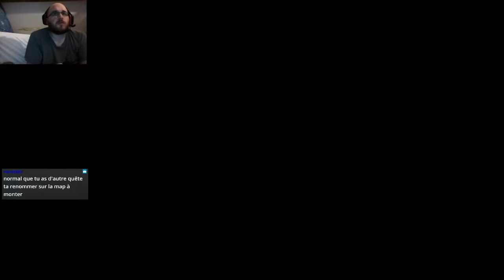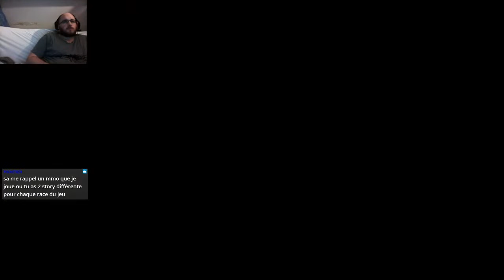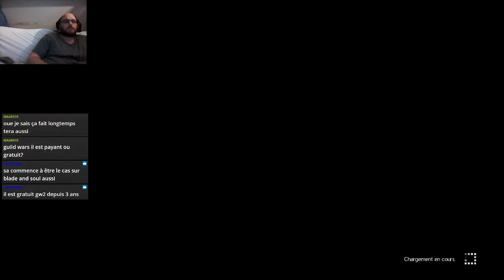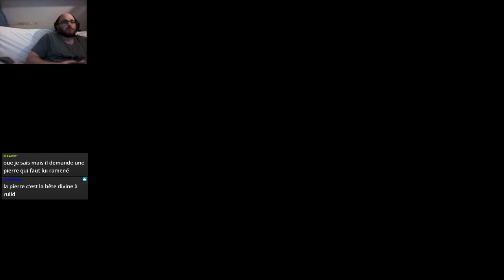Sword Art Online Alicization Lycoris #29